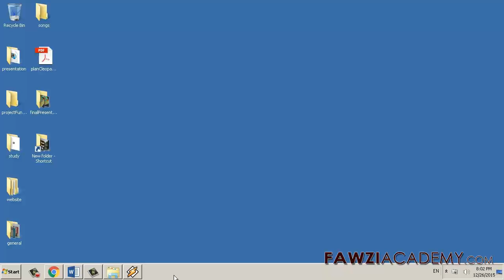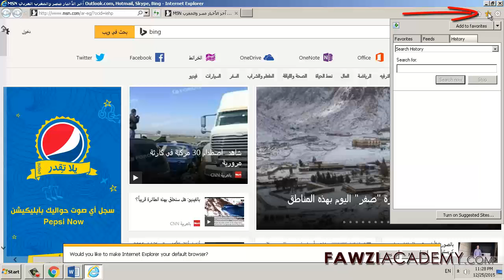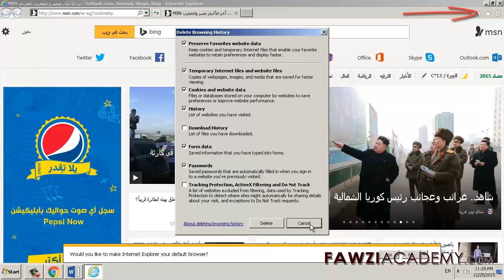Как удалить веб-поиска История просмотра интернет эксплорер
Видео обсуждается, как очистить историю, историю поиска, историю веб-поиска, удалить историю,
Очистить историю поиска, удалить историю поиска, историю браузера, в интернет-проводник

Узнайте больше о формы Запоминать пароли и заполнять веб-формы

Узнайте больше о элементы управления ActiveX Фильтрация ActiveX использования

Нажмите здесь, чтобы посетить веб-сайт FawziAcademy.

Fawziacademy использовать Google переводчик, как и Google Translate приложение для Translat & голос